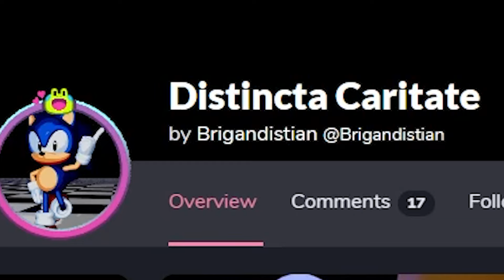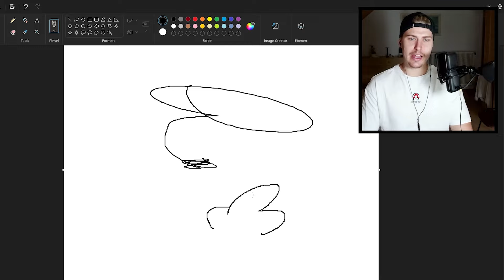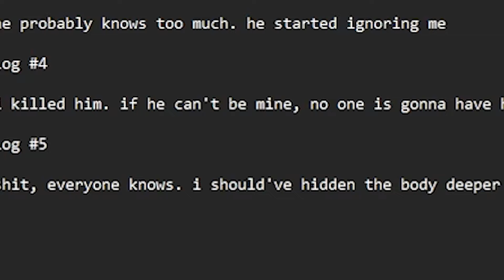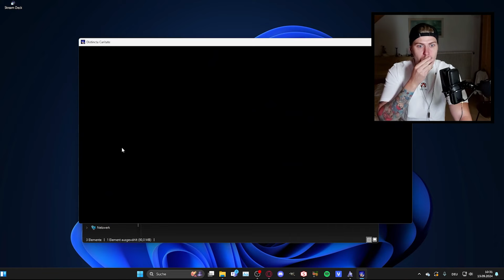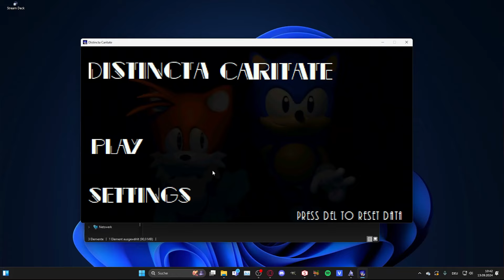AMY KILLED SONIC?!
Today we play an updated version of DISTINCTA CARITATE, a game in which Sonic for strange reason has ended his own life... at least that's what everyone thinks. It was murder and we gotta figure out who the murderer is fast! Wait...could it be AMY?!
Another interesting Sonic Horror Game created by the awesome Brigandistian, creator of Afflicted.ME and The Devil Within (Sonic.EXE Re-Take)
The game features a total of 6 endings! Let me know if you want to see the others as well!